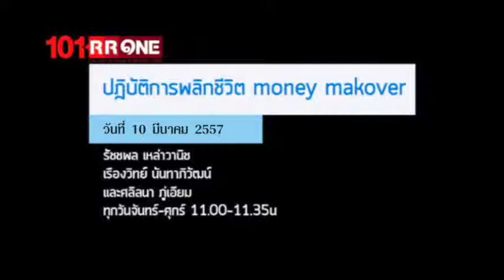MoneyMakeOver ตอน "หนี้สินครัวเรือน" (10 มีนาคม 2557)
รายการ MoneyMakeOver ตอน "หนี้สินครัวเรือน" (10 มีนาคม 2557)

คุณเรืองวิทย์ นันทาภิวัฒน์
กรรมการผู้จัดการ บ.เอกวิทย์ เวลเพลนเนอร์ จำกัด
และอุปนายกสมาคมนักวางแผนการเงินไทย